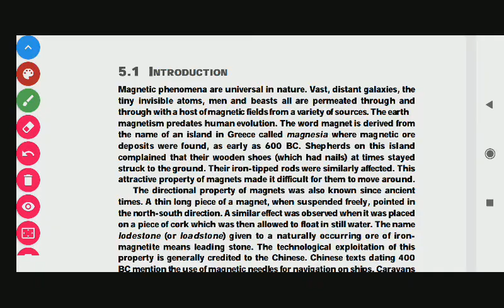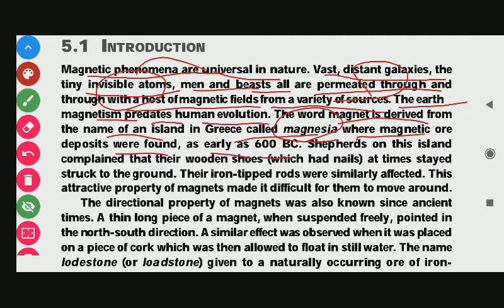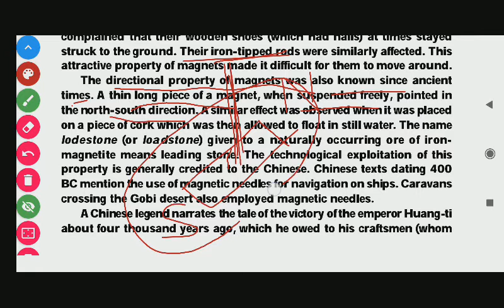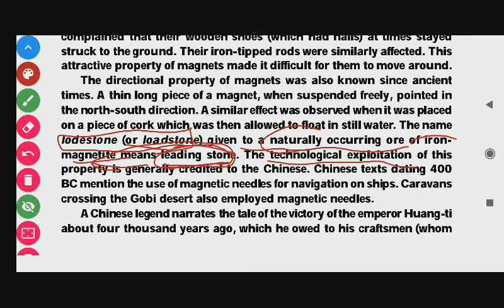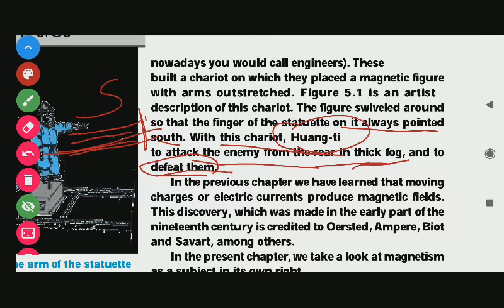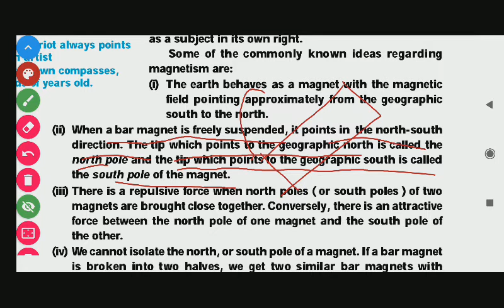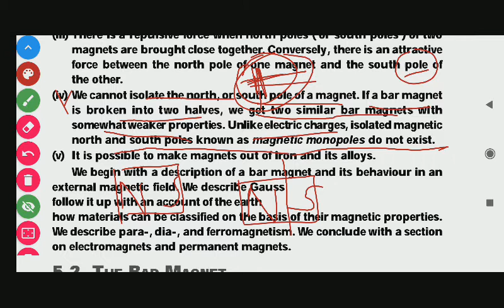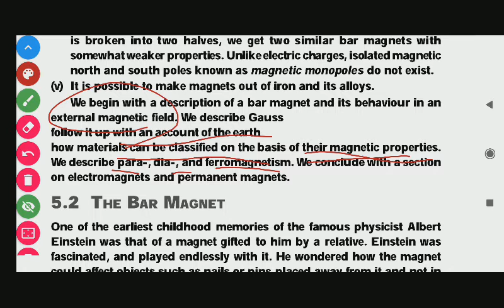Ch -5 MAGNETISM AND MATTER INTRODUCTION NCERT PHYSICS EXPLANATION